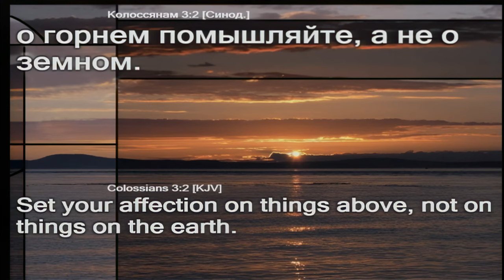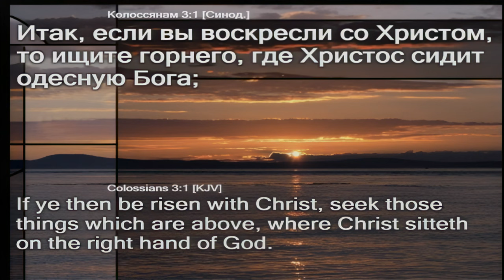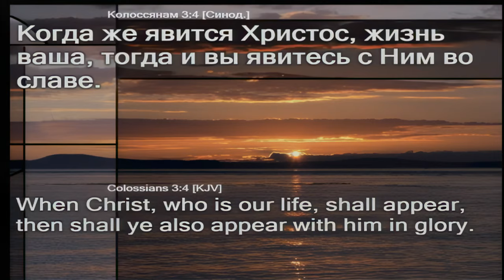Три этапа духовного роста | Виталий Бондаренко | проповеди христианские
Проповедь Виталия Бондаренко "Три этапа духовного роста"
Записано в Slavic Center Tacoma

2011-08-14